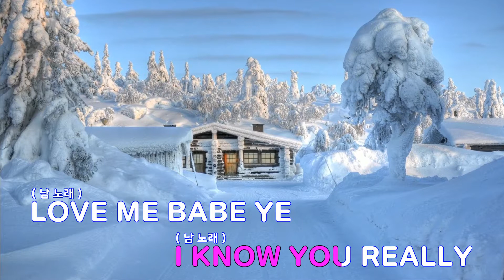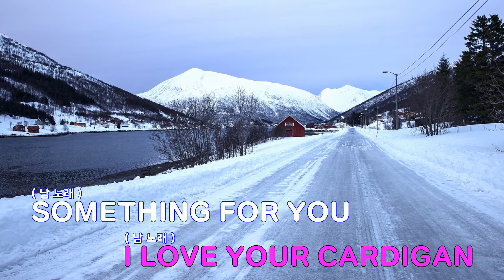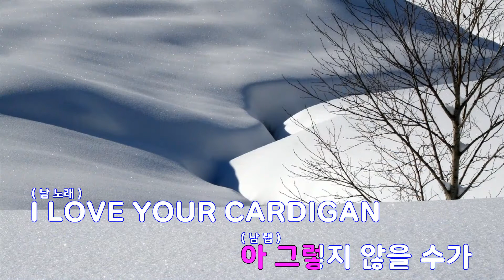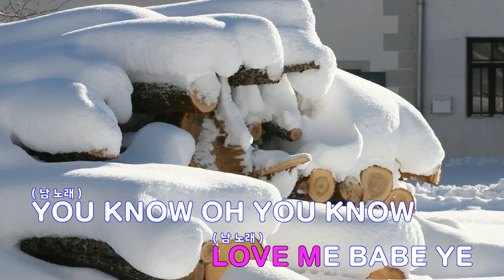[은성 반주기] CARDIGAN - 라비(VIXX).원슈타인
CARDIGAN - 라비(VIXX).원슈타인
작사 ː RAVI.원슈타인(WONSTEIN), 작곡 ː YUTH.RAVI.원슈타인(WONSTEIN).클램(CLAM)